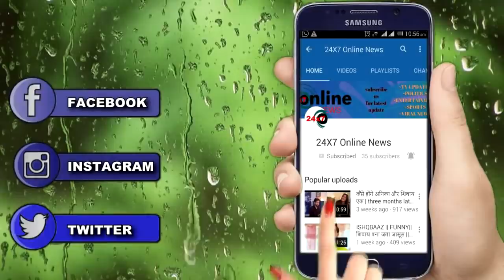BB 13 ||”Siddharth की गोद में बच्चों को थमाकर”Krishna करेंगे चौंकाने वाला खुलासा